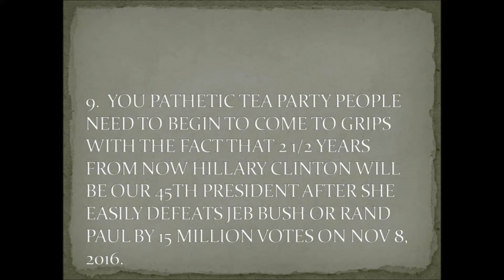Rebjiii 009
Description